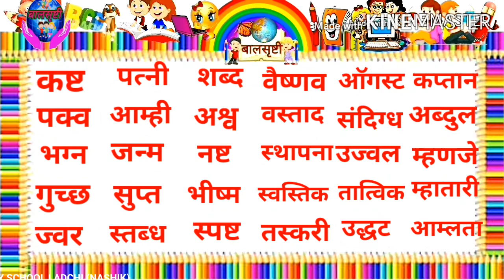इयत्ता 2 री || जोडाक्षरे भाग-४| जोडाक्षरयुक्त शब्द| भिन्न अक्षरे जोडून शब्दवाचन सराव|शब्दलेखन सराव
दोन भिन्न अक्षरे जोडून तयार होणारे शब्द वाचन व लेखन सरावासाठी उपयुक्त व्हिडिओ